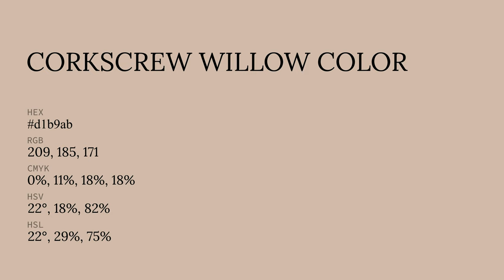Corkscrew Willow color d1b9ab hex color - Orange color - Cool color d1b9ab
What color is Corkscrew Willow ? d1b9ab hex color - Orange color - Cool color d1b9ab

Hex d1b9ab Color Code is also known as Corkscrew Willow color.

Hex d1b9ab Color code in RGB color code model is created after adding 81.96% red color, 72.55% green color and 67.06% blue color.
Hex d1b9ab Color code in CMYK color (process color) code model is generated after subtraction of 0% cyan, 11% magenta, 18% yellow and 18% black.